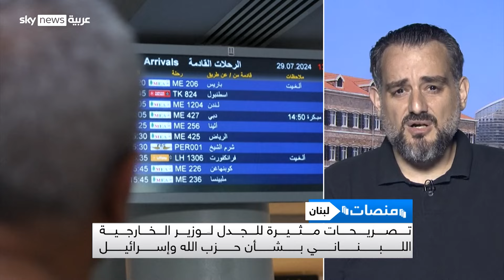وزير الخارجية اللبناني.. هل أصبح ناطقا باسم حزب الله؟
أثارت المواقف الأخيرة التي أطلقها وزير الخارجية في حكومة تصريف الأعمال عبد الله بوحبيب، وأعلن فيها رفض لبنان تراجع «حزب الله» إلى شمال نهر الليطاني رابطاً ذلك بحلٍّ يشمل تحرير الأراضي اللبنانية المحتلة، استياء قوى المعارضة التي رأت أن هكذا مواقف «تتماهى تماماً مع موقف وإرادة (حزب الله) ولا تخدم المصلحة اللبنانية العليا وتُعرِّض لبنان لحرب لا يمكن تحمل تداعياتها».